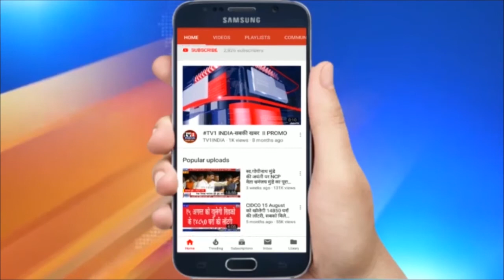जीतनराम मांझी ने साधा चिराग पर निशाना | कहा- चिराग अपने ही चिराग से हुए भष्म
जीतनराम मांझी ने साधा चिराग पर निशाना  | कहा- चिराग अपने ही चिराग से हुए भष्म  | बिहार विधानसभा चुनाव बीत चुका है...बिहार की जनता ने एनडीए को जनादेश दिया है... एक बार फिर नीतीश कुमार सीएम बनने वाले हैं... लेकिन अभी भी नेताओं की प्रतिक्रियाएं आ रही हैं...एक दूसरे पर व्यंग के तीर छओड़े जा रहे हैं...